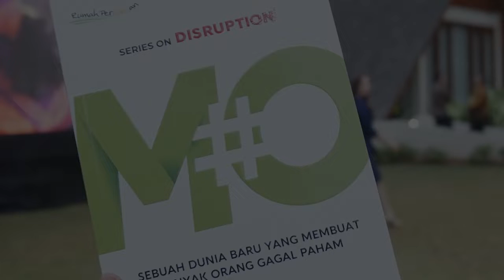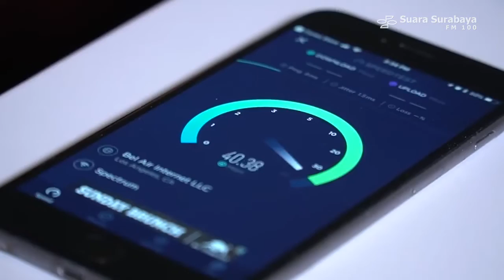Peluncuran Buku MO Renald Kasali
Berikut wawancara dengannya saat peluncuran buku MO, Selasa 13 Agustus 2019 lalu.